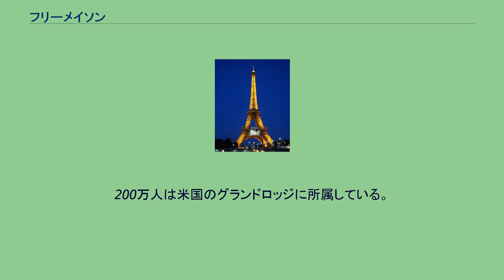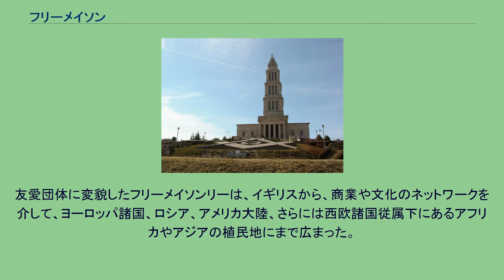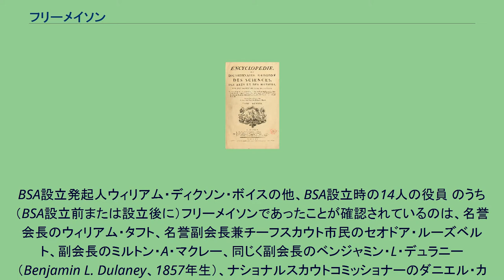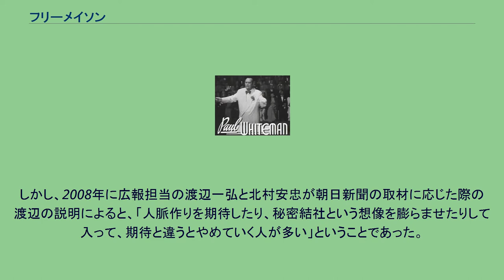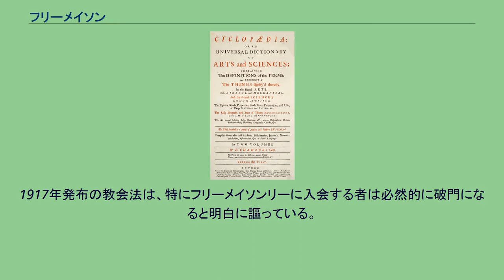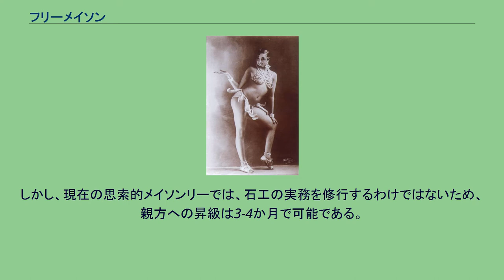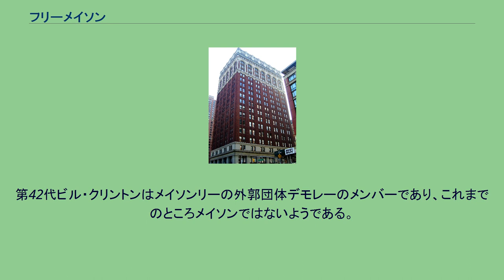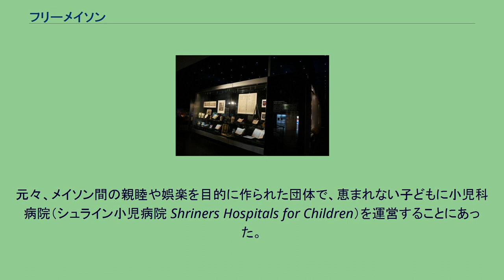フリーメイソン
フリーメイソン（英: Freemasonry）は、16世紀後半から17世紀初頭に、判然としない起源から起きた友愛結社。
多様な形で全世界に存在し、会員数は600万人を超える。
うち15万人はスコットランド・グランドロッジならびにアイルランド・グランドロッジの管区下。
25万人は英連邦グランドロッジに。
200万人は米国のグランドロッジに所属している。
日本グランドロッジ傘下の会員数は約1,500人、そのうち日本人は約250人。
「フリーメイソン」とは厳密には各個人会員の事を指しており、団体名としては以下の通り。
以下、英語的な発音である「フリーメイソンリー」と記載するが、「フラン・マソン」や「マッソン結社」なども使われている。
なお本項目は「フリーメイソン」と表記するが、日本グランド・ロッジは「フリーメイスン」と表記している。
この友愛結社（組合）は管轄上、独立したグランドロッジもしくは一部が東方社（オリエント、大東社系）の形で組織され、それぞれが下部組織（下位のロッジ）から成る自身の管区を管轄している。
これらの多様なグランドロッジは、それぞれが認め合い、あるいは拒否し、境界を形成する。
また、フリーメイソンリーの主要な支部には、関連した付属団体が存在するが、それらはそれぞれが独立した組織である。
フリーメイソンリーは秘密結社 または「semi-secret」（半分秘密の） 団体と表現する場合があるが、いかなる団体であれ団体内部の秘密というものがあり、そうした視点においてフリーメイソンリーは広く知られた公開結社なのであるというフリーメイソンリー側の意見もある。
「お前、秘密を漏らしたら首を切るぞ」と脅かして口伝で秘技を伝えた実務的メイソンの時代は400年間続いた。
ロータリークラブ、ライオンズクラブは、それぞれの創立者がフリーメイソンであり、フリーメーソンリーから派生したともいえる。
西洋史に深い関わりをもつ。
帝国郵便を担うトゥルン・ウント・タクシス家出身の皇帝特別主席代理は全員フリーメイソンであった。
フリーメイソンリーは「自由」、「平等」、「友愛」、「寛容」、「人道」の5つの基本理念がある。
フリーメイソンリーのシンボルマークの一つ。
定規とコンパスは石工職人のギルドだったことの名残。
上向き三角形（コンパス）と下向き三角形（直角定規）の結合はダビデの星を形成し、男と女、陽と陰、天と地、精神と物質など世界の二元性の融和を表現している。
中央の「G」は至高存在を意味し、神（GOD）、幾何学（geometry）、栄光（Glory）、寛容（Grandeur）、黄金（Gold）、グノーシス（Gnosis）の意味も込められている。
フリーメイソンにおいて個々の建築道具は人間の美徳と対応し、直角定規は道徳、コンパスは真理、こては結束と友愛、槌は知識や知恵を象徴している。
フリーメイソンリーが用いるシンボルの一つ、プロビデンスの目。
18世紀の備品。
壁にプロビデンスの目。
エプロン、コルドン（たすき掛けの装飾品）、外衣など。
米国エドモンズのロッジ。
オーストラリアメルボルンアボッツフォードのロッジ内部。
宴会場、コンサート会場、フリーメイソンのロッジ、これらの用途として1836年に建設されたノルウェーのオスロにある「ガムレ・ローシェン」（den Gamle Logen）。
1920年制定オリンピック旗。
古代ギリシア時代の古代オリンピックにならい近代オリンピックを提唱したピエール・ド・クーベルタン男爵は、フリーメイソンである。
1894年国際オリンピック委員会（IOC）設立時のメンバーであったアンプティル男爵は1890年にフリーメイソンリーに入会した。
また、初期IOCメンバー で初代イギリスオリンピック委員会会長 のデスボロー男爵も、1875年にフリーメイソンリーに入会した。
第1回大会（アテネ、1896年4月）は男性のみ参加資格があったが、1名の女性マラソン選手が非正規で参加し、4年1か月を経た第2回大会（パリ、1900年5月-10月）から女性の参加が整備された。
クーベルタン男爵は、女性の参加は男性にとって良からぬことであると考えていた。
起源とフリーメイソンリーに関して対外的な資料が少ないため、諸説存在する。
レギウス・マニュスクリプトとして知られるある詩人は、およそ1390年頃と疑われる、としており、これは諸説あるメイソン起源説の中では、もっとも早くに上るものである...